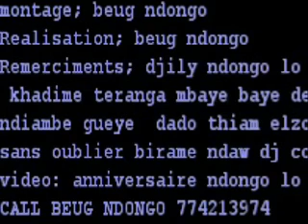L'anniversaire ndongo lo 16 janvier 2014 ak mame cheikh niang beug ndongo prud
le 16 janvier 2005- 16 janvier 2014/   9em anniversaire de ndongo lo
que la terre lui soi laisaire
11 likhlass+1 fatihaaaaaaaaaaaaaaaaaaaaaaaaaaaaaaaaaaaaaaaaaaaa
sac personne doit faire ça